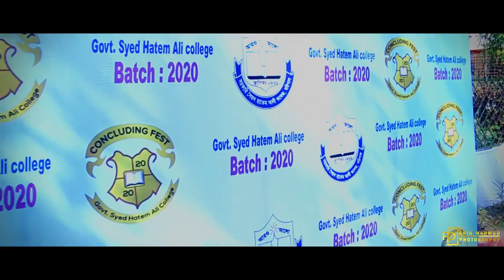Concluding Fest 2020 || Government Syed Hatem Ali College || Barishal || Abir Mahmud Photography